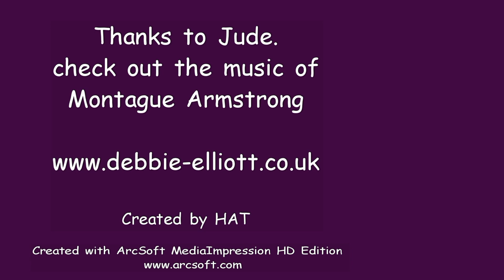Shockingly Electrifying with Jude Montague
and there are also some snippets of Jude's coding videos included in our show.